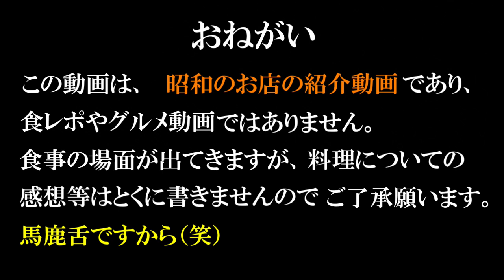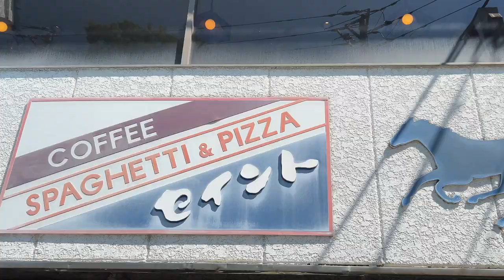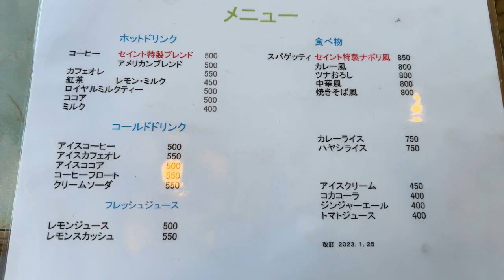【昭和の店巡り】静岡県富士市、レトロ喫茶店『セイント』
静岡県富士市、吉原駅近くの昭和レトロな喫茶店『セイント』でランチ

※創業50年くらいになるそうです

フリーBGM

作者: MFP【Marron Fields Production】
学曲: Lighten Up

作者: 鷹尾まさき(タカオマサキ)